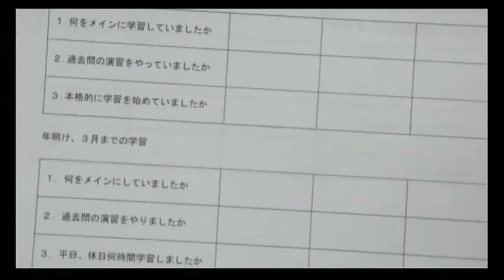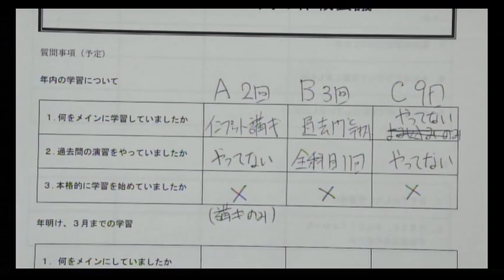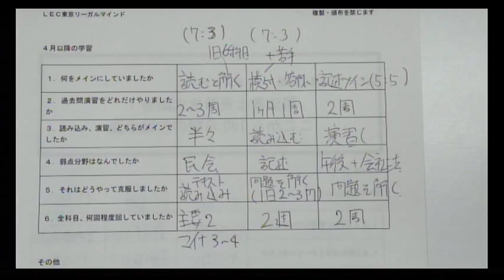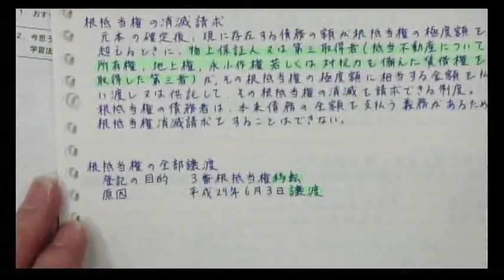【司法書士試験】司法書士受験生大集合！ここから180日間の作戦会議 ～根本＆森山＆令和３年度合格者が本音で大激論～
合格者は、年明け半年間、どういった学習をしていたのか、どういった学習がお勧めでき、どういった学習はやめた方がいいのか等を　根本講師、森山講師、合格者との対談形式でお送りします。